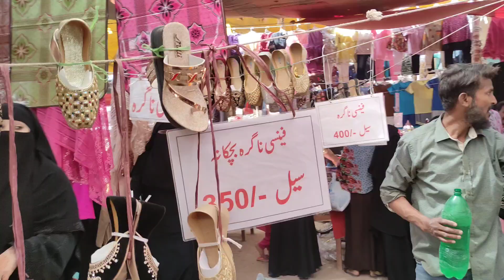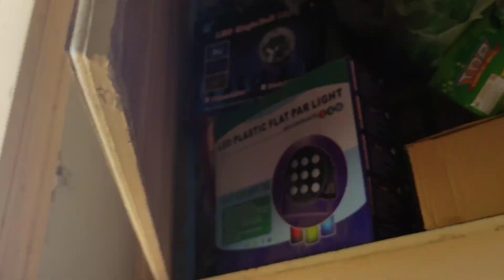Bachpan Mein Toys Sai Bhi Nahi Khaila_Shopping_@asmajunaid605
Bachpan Mein Toys Sai Bhi Nahi Khaila_Shopping_‎@Vlogsasma605